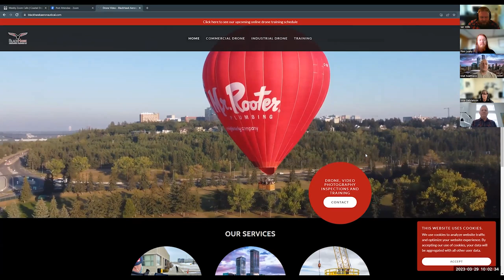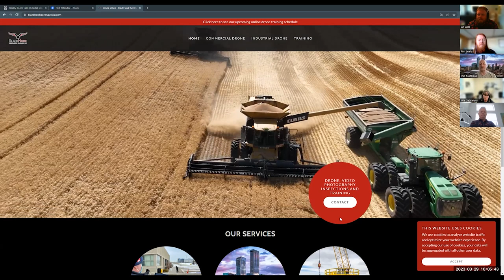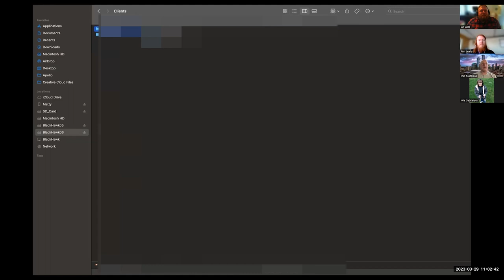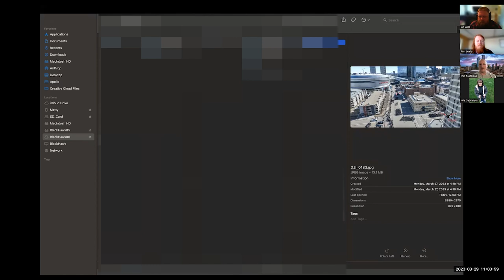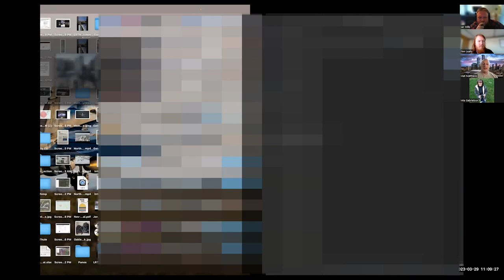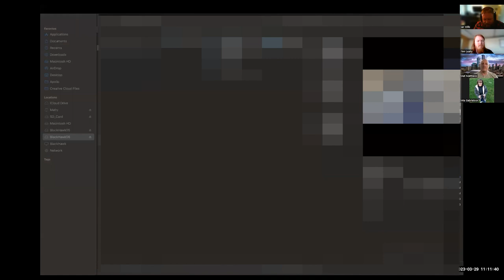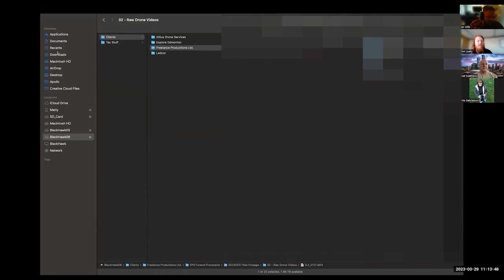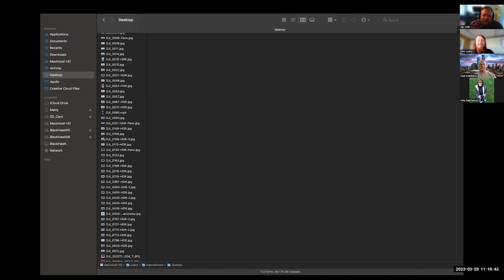Flying a drone over 6000+ people while broadcasting live across Canada.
Recorded March 29, 2023 - Ian interviews Mat Matthews, drone pilot and owner of Blackhawk Aeronautical, about what it takes to fly a drone for a live television broadcast, over an advertised event, in restricted airspace, with less than 48 hours of notice.

We've trained tens of thousands of people across Canada and around the world to get their drone pilot certificate, and enter the amazing world of professional drone piloting!

If you are looking to get your drone pilot certificate, manage a drone program, or need help with drone compliance in Canada and around the world, visit us

To find out about our comprehensive Advanced Drone Certification Combo including training, exam prep, SOP guide and Flight Review, check out our